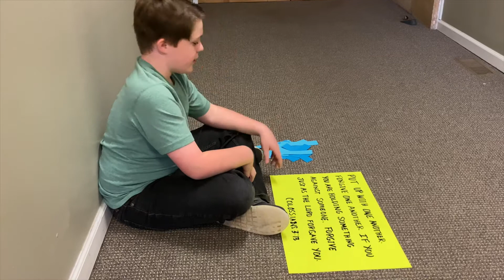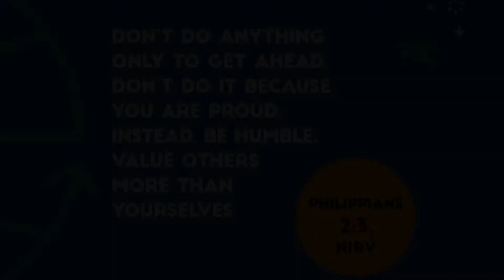How to Memorize a Bible Verse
Check out this fun resource for memorizing a Bible verse!